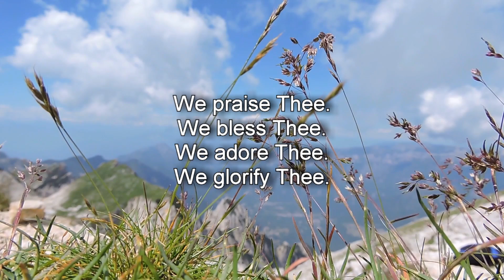God Prayers - Glory to God #2